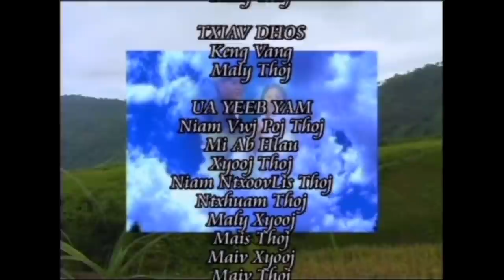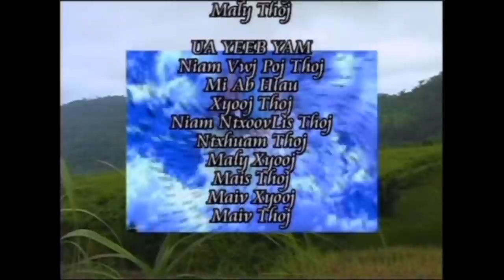XAB VAJ NTXHAIS LAUJ HAIS KWV TXHIAJ ZOO HEEV LI PORT 2 END